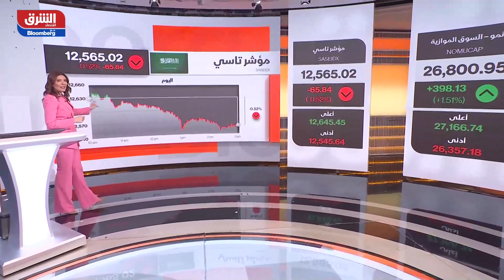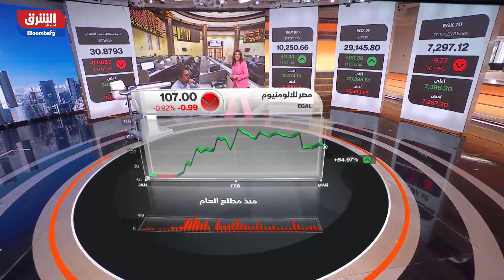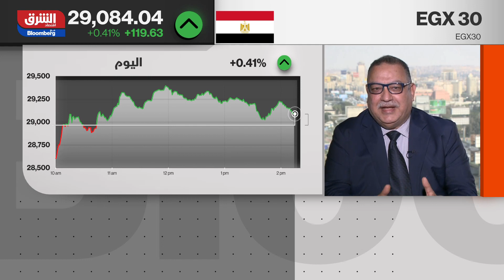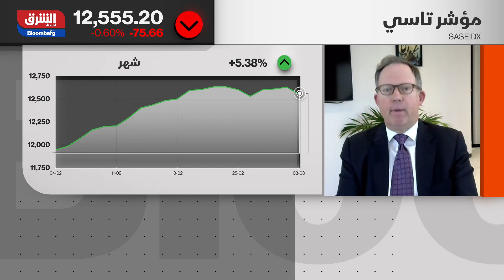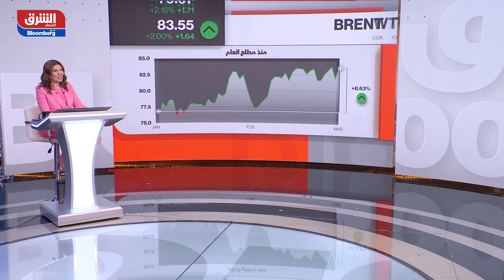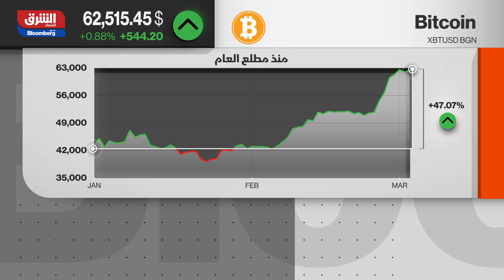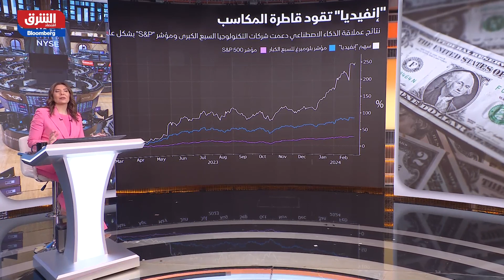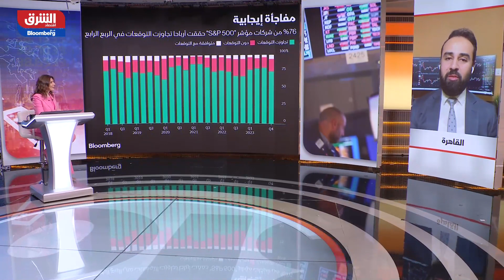توصية هامة من النقد الدولي للعراق بشأن النفط.. وفيتش تحسن توقعاتها للسيولة الأجنبية في مصر- شرق غرب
صندوق النقد الدولي يوصي العراق بتقليل اعتماده على النفط، والأسواق تترقب شهادة "باول" أمام الكونغرس الأميركي هذا الأسبوع، وفي مصر "EGX 30" يحافظ على زخمه فوق مستويات 29 ألف نقطة.. المزيد في حلقة جديدة من